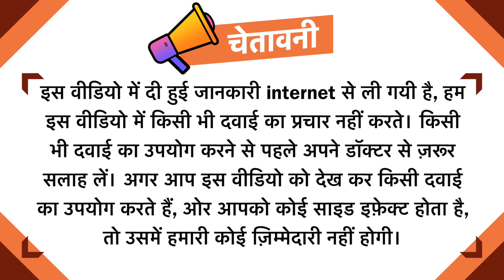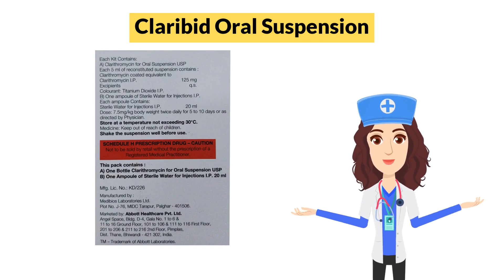Claribid Oral Suspension Uses in Hindi | Side Effects | Dose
Claribid Oral Suspension Uses in Hindi | Side Effects | Dosage